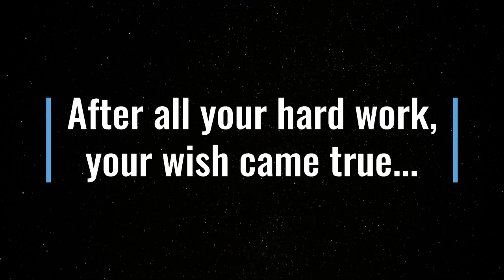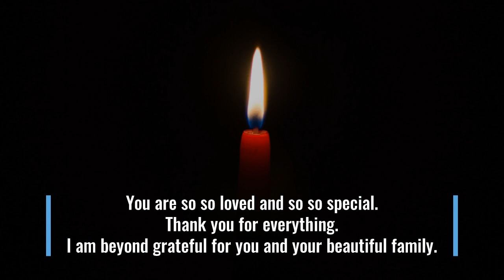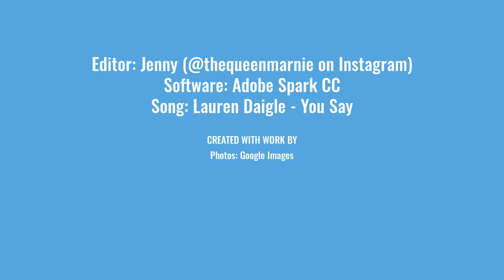marnie simpson | you say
i've been wanting to make this video for a while but never had the right software to get it done. it's not amazing, but i've spent a lot of time on it.

marnie,
words could never express how proud i am of you and how far you've come. i have watched you grow up since celebrity big brother in 2016, and i have been there supporting you through all the ups and downs you've had since then. i even got the chance to meet you on 8th june 2017 at your gateshead book signing, and it was honestly the most surreal but amazing experiences of my life. you have come so far since geordie shore, and while making this video, i was able to see what you've overcome, and how you have almost achieved your five year plan that is at the beginning of this video. i am so privileged to be able to look up to someone like you, and i love every day of supporting you. i'm grateful for every time you and your family have noticed my nice tweets, posts and comments, and i feel so lucky to have met such a beautiful, lovely person two years ago. i really hope i can meet you again one day if you come back to newcastle for any reason!

i am so beyond proud of you, and i know this pregnancy has been pretty tough in some areas, but you've pulled through, and that's amazing. your little boy is so so lucky to have you and casey as his parents, and i can't wait to watch you all bloom as a family of three. i love you more than you'll ever know. you've made me smile on my worst days, and you've shown me that things do get better, even when they seem like they never will. thank you for everything.

i love you so much always,
jenny
xxx